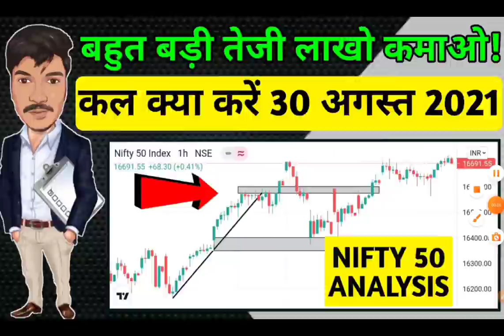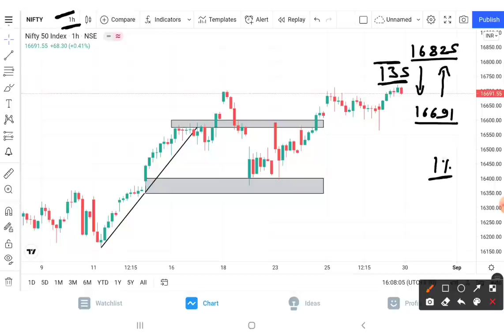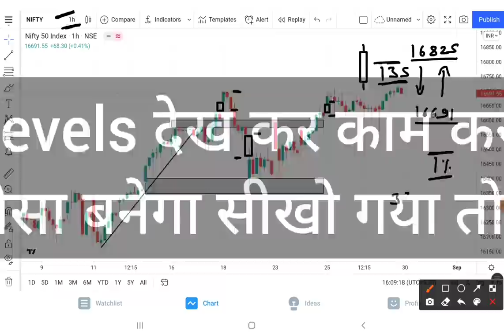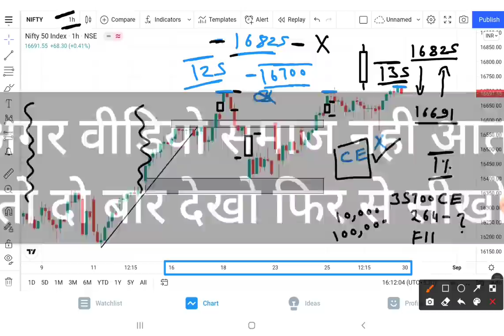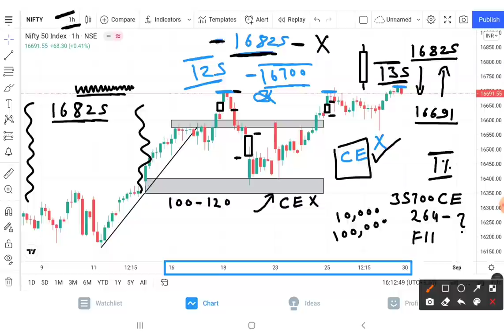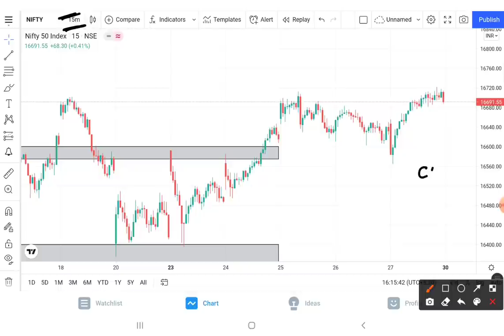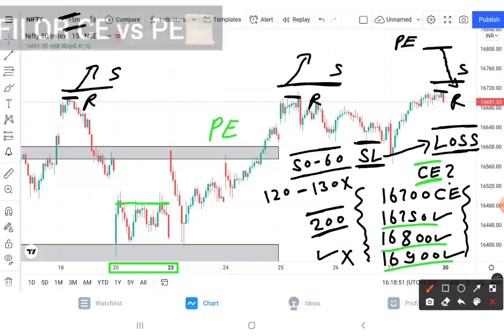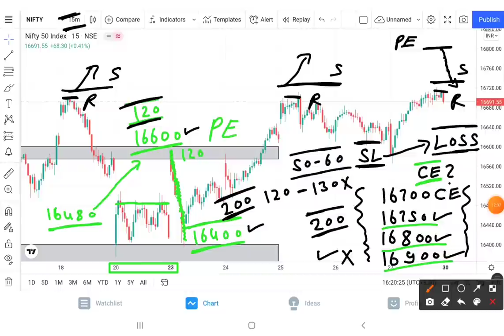Nifty Analysis 30-Aug-2021 || Nifty Prediction and Option Strategy || Nifty prediction For Tomorrow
About This Video :-Nifty Analysis 30-Aug-2021 || Nifty Prediction and Option Strategy || Nifty prediction For Tomorrow

2) BEST SHARE TO BUY 2021
3) SHARE MARKET FALL BEST SHARE TO BUY
4) BEST SHARE TO BUY IN MARKET CRASH 2021
5) BEST SHARE FOR SIP
6) BEST SHARE FOR LONG TERM
7) BEST SHARE FOR INVESTING
8) SHARE MARKET
9) STOCK MARKET
10) ROHIT KUSHWAH SM
11) BEST 5 SHARE FOR INVESTING
13) BEST SHARE RIGHT NOW
14) HOW TO BUY SHARE ONLINE
15) SHARE MARKET INVESTING
16) WHAT IS SHARE MARKET
17) SHARE MARKET BASICS
18) BASICS OF SHARE MARKET
19) SHARE MARKET EXPLAINED
20) ROHIT BEST SHARE FOR INVESTING
21) ROHIT SHARE LIST
22) ROHIT SHARE PORTFOLIO
23) ROHIT KUSHWAH SM PORTFOLIO
24) ROHIT KUSHWAH SM SHARE
25) ROHIT KUSHWAH SM
26) NIFTY BANK TGT
27) SHARE PRICE AND TGT
28) NIFTY CHART ANALYSIS
29) BANK NIFTY PRICE PREDICTION
30) BEST STOCKS TO TRADE  FOR TOMORROW

1. instagram
2. facebook
3. Telegram
4. Twitter